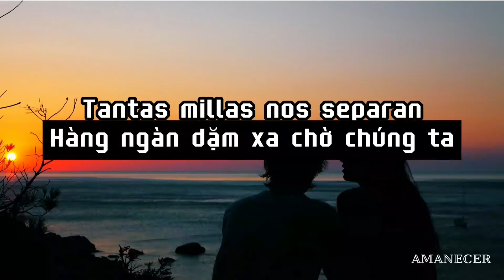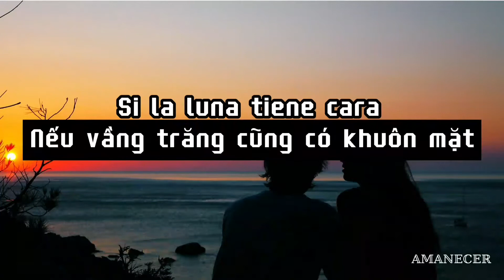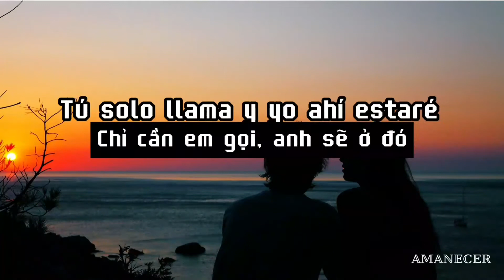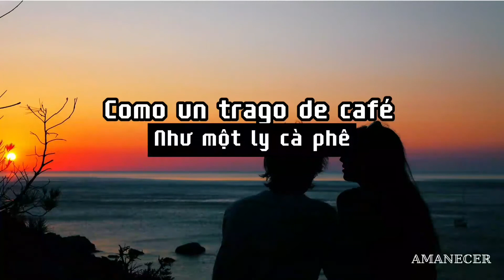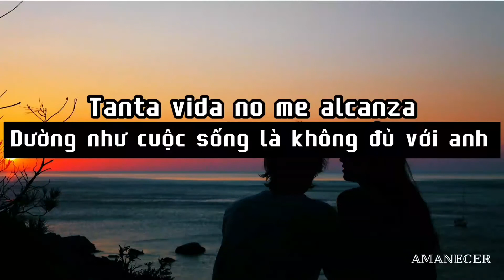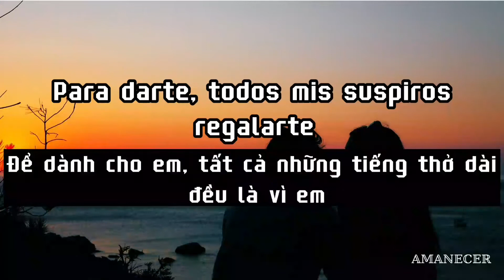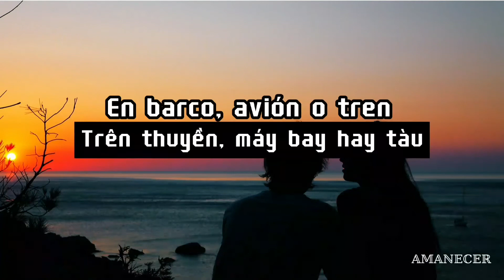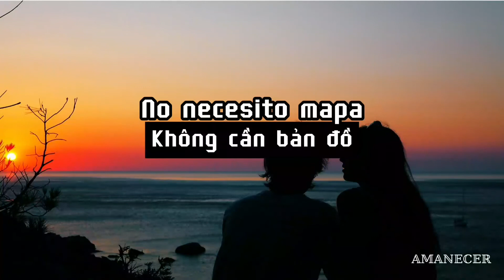[Lyrics/Letra+Vietsub] Cuenta Hasta 3 - Menny Flores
Cuenta hasta tres là một bài hát thể hiện tình yêu và nỗi nhớ khi yêu xa. Khi em cần, chỉ cần đếm tới 3, anh sẽ đến bên em dù em đang ở nơi nào đi chăng nữa. Hãy cùng Amanecer gửi bài hát này tới người bạn yêu nhé!!!
Tụi mình không biết phần dịch có chính xác không nên nếu có bất kì sai sót nào mong mọi người góp ý với chúng mình nha 🥰
I don't know if the translation is correct, I'm sorry if there are any mistake😊
♡Amanecer is a non-profit channel, with the main purpose of promoting Spanish music, so if you are an artist / musician / organization and you realize that the songs published on our channel are related to copyright issues.
Tell us songs you need to translate into Vietnamese in the comments!